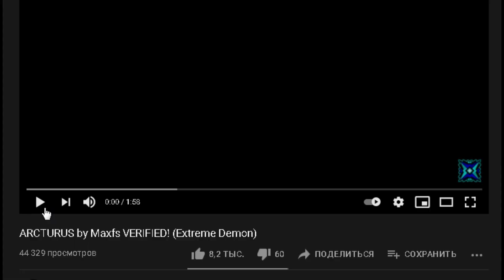Разбор на ARCTURUS - ЧЁ? ТОП 1?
Опять плохой топ 1. лвл не понравился
Новый топ 1 демон(New top 1 extreme demon)

Arcturus by max